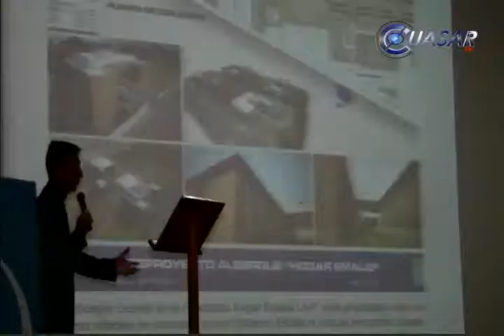Construirán albergue para familiares de enfermos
Con la presencia de Patricia Mora de Vallejo, la Fundación Hogar Emaús realizó su primer aniversario en el auditorio del Instituto Plancarte de Morelia...